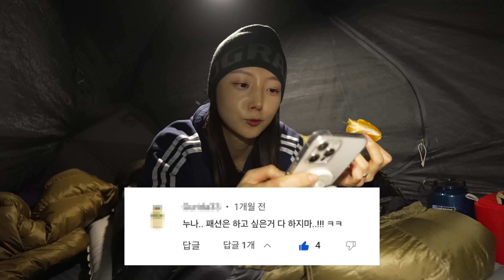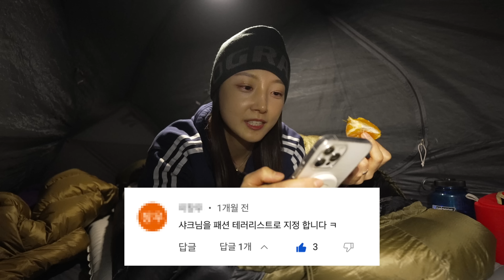백패킹의 계절이 돌아왔다 I 추락하고 부서졌던 날 I 패테 탈출기 I 신림 백순대보다 맛있네?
용인자연휴양림 좋네요? 나무 울창한 넓은 데크 사이트에 짚라인, 패러글라이딩 등 놀거리가 많아요! 저는 비록 드론을 추락시키고 왔지만 즐거웠으니 됐다! 따뜻한 봄이 왔으니 더 가볍게 더 멀리 나가보겠습니다😙

마녀공장 파데프리 선크림 모이스처 50ml

⚠️ 안전과 전문적인 촬영을 위하여 스태프 동행하에 제작됩니다.